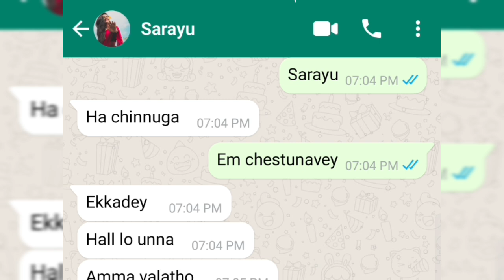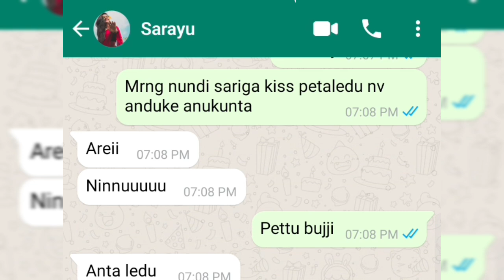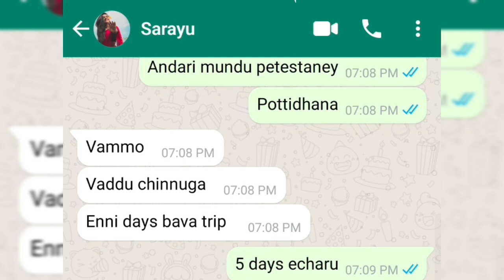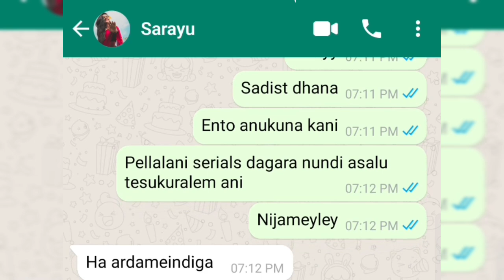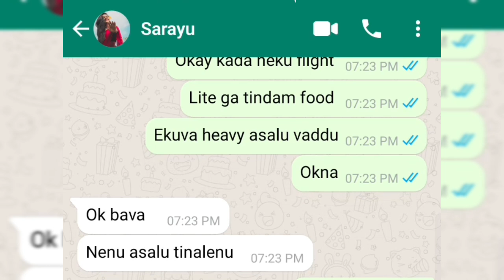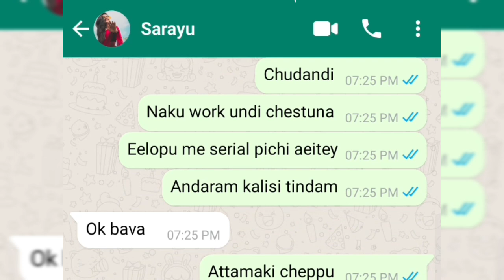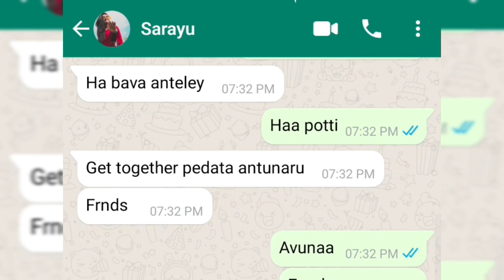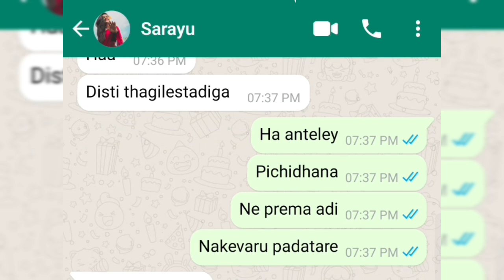Ninne premistuna❤️Episode-46😂Sarayuattama kuda ma ammalantidey naku ma amma edaru okateny tingari😊